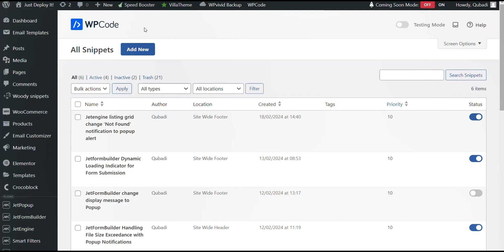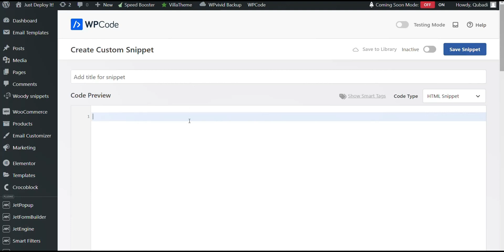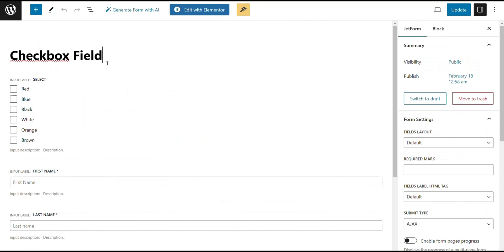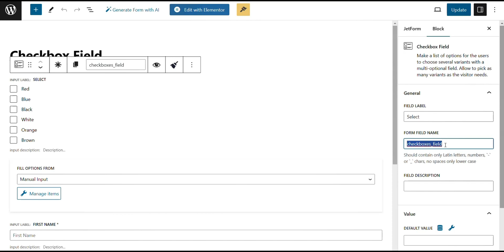Enhancing Checkbox Field Dropdown Select with JetFormBuilder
We developed a custom code for JetFormBuilder to optimize the functionality of a checkbox dropdown select feature. Our enhancements ensure a more intuitive user experience by fine-tuning the design to minimize excess space and maintain a sleek appearance. Explore how these small adjustments improve usability and aesthetics.